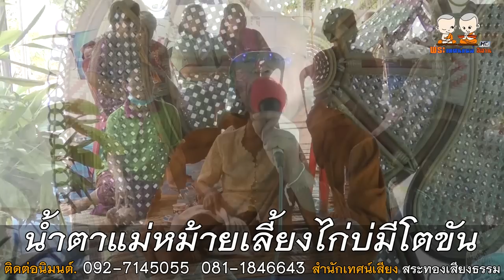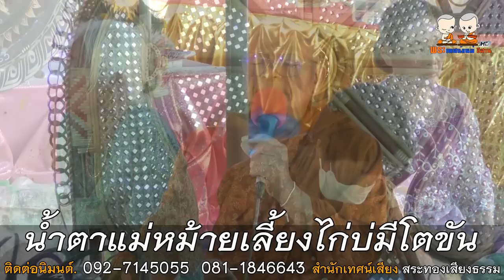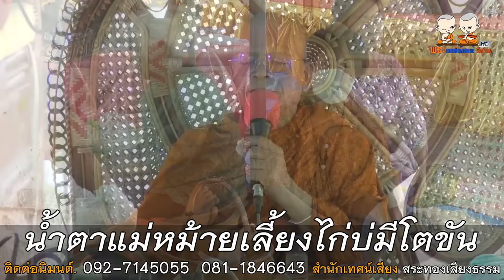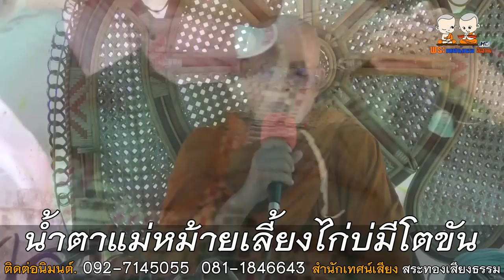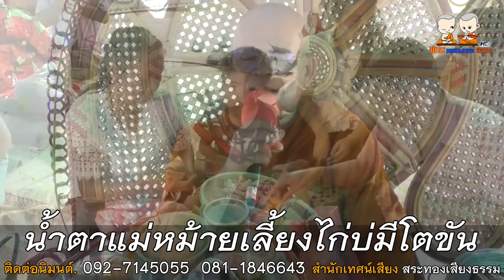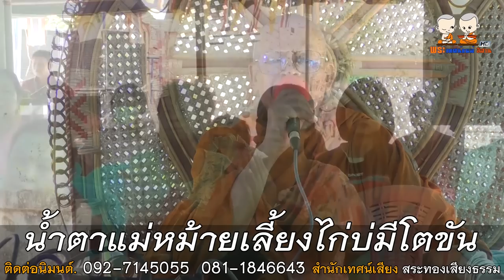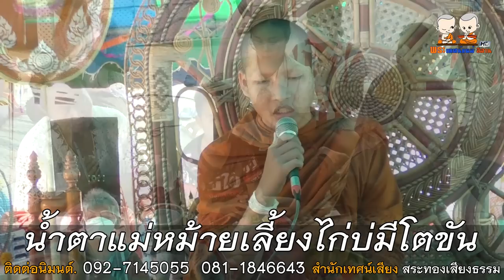น้ำตาแม่หม้ายเลี้ยงไก่บ่มีโตขัน โดย สำนักเทศน์เสียงสระทองเสียงธรรม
⭕️ : เทศน์แหล่ นิทานธรรมมะ เรื่อง น้ำตาแม่หม้ายเลี้ยงไก่บ่มีโตขัน
🙏 : สำนักเทศน์เสียงสระทองเสียงธรรม วัดสระทอง บ้านกุดลอบ ต.โพธิ์ไชย  อ.โคกโพธิ์ไชย จ.ขอนแก่น